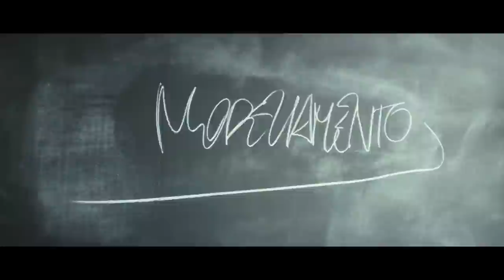Le Leggi del Desiderio - "Modellamento"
Le Leggi del Desiderio, dal 26 febbraio al cinema.

*Sinossi*
I desideri dell’uomo muovono il mondo. E ogni giorno, per riuscire a ottenere l’oggetto del nostro desiderio, modifichiamo noi stessi e la nostra realtà. O perlomeno, cerchiamo di farlo. Secondo Giovanni Canton, il carismatico e funambolico trainer motivazionale protagonista di questa storia, ci sono delle tecniche precise che possono aiutarci a raggiungere quello che desideriamo, sia esso il piacere, il lusso, il potere, il successo o l’amore.
Considerato dai suoi tanti fan una sorta di profeta, e da molti altri un cialtrone che si approfitta delle debolezze altrui, Canton decide di dimostrare la veridicità delle sue teorie organizzando un concorso per la selezione di tre fortunate persone che verranno da lui portate in sei mesi al raggiungimento dei loro più sfrenati desideri. Ma l’intenso rapporto che si stabilirà fra il life coach e il terzetto prescelto produrrà effetti inaspettati nella vita di tutti loro, soprattutto in quella di Canton.